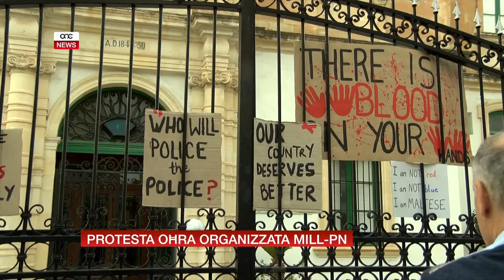PROTESTA OĦRA ORGANIZZATA MILL-PN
ONE.COM.MT • Għal darb’oħra, protesta suppost indipendenti mis-Soċjetà Ċivili fil-Furjana kienet iddominata minn esponenti tal-Partit Nazzjonalista, inkluż uħud li filgħodu għall-Kunsill Ġenerali tal-Partit Nazzjonalista, ma dehrux.